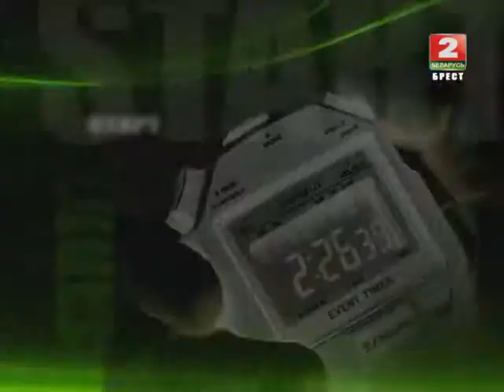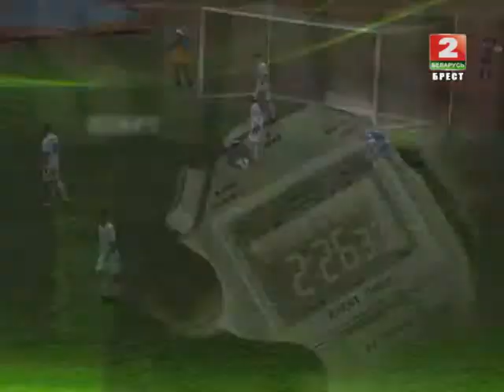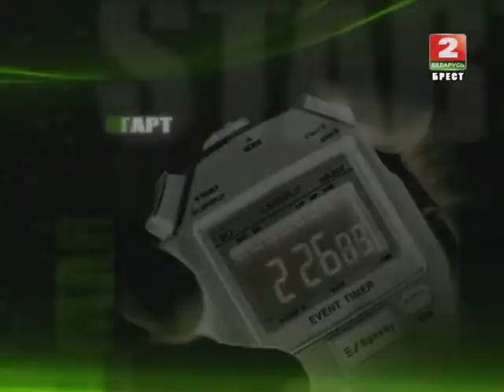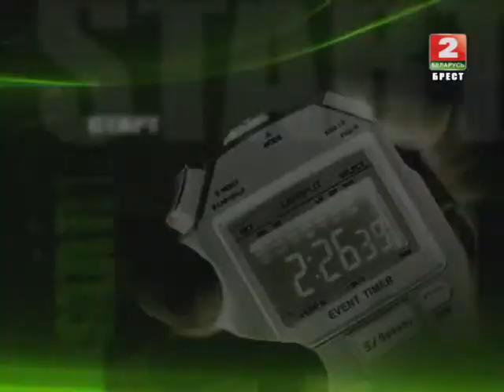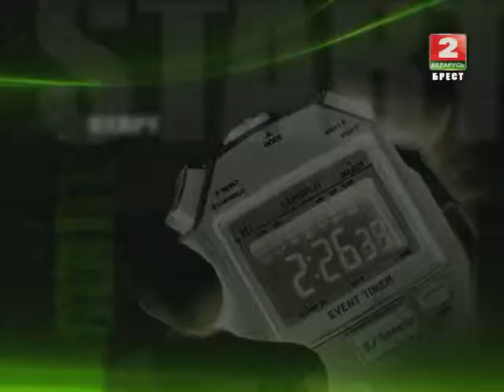Про спорт 14-05-14